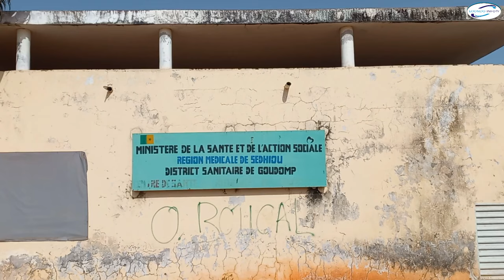Entretien exclusif : Pr.Albinou Ndecky se prononce sur le scrutin présidentiel du 24 mars 2024,à Gdp